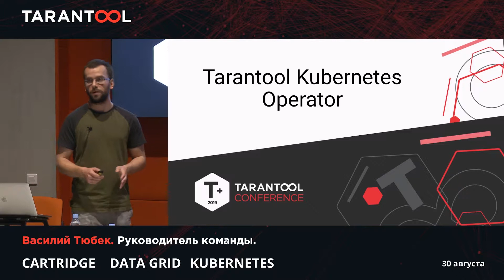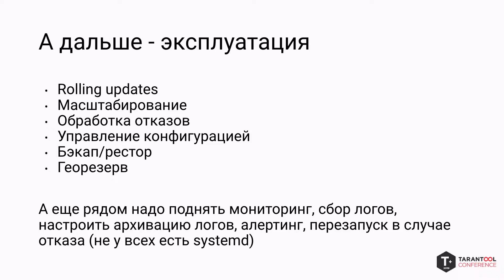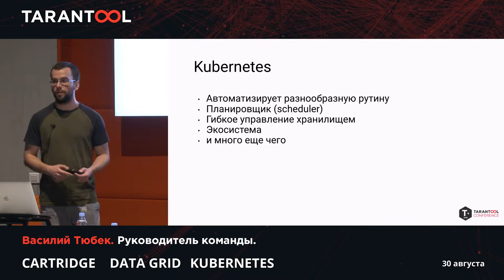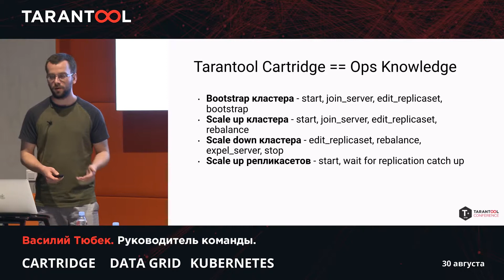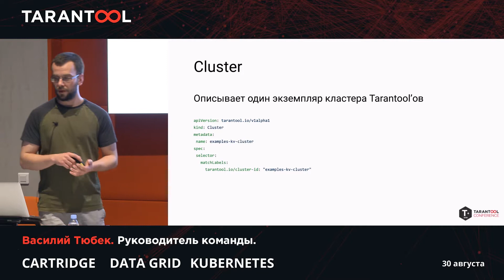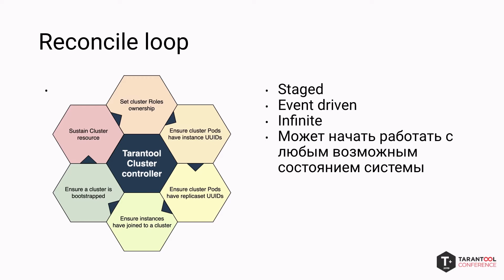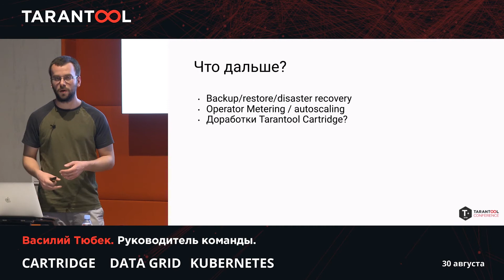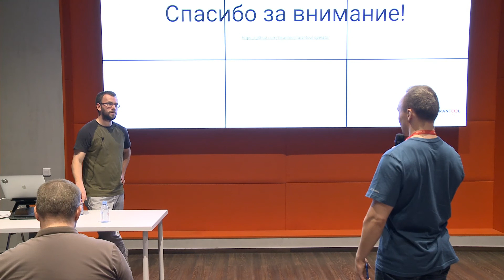Tarantool Meetup Август 2019 | Василий Тюбек - Tarantool Kubernetes Operator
Kubernetes Operator для Tarantool:

Сравнение деплоя БД на Kubernetes с Ansible: плюсы/минусы.
Как мы запустили Tarantool под Kubernetes: грабли и особенности.
Зачем понадобился оператор и кастомные ресурсы.
Как работает оператор и как его использовать.